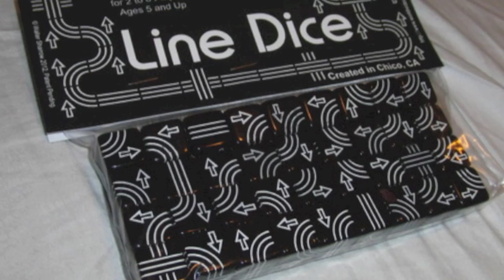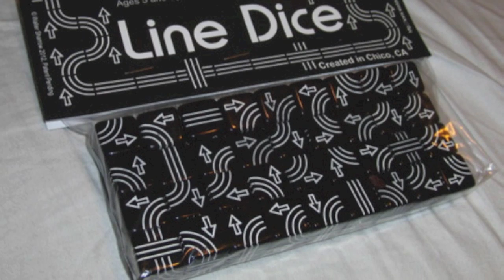Line Dice Review - with Tom Vasel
Tom Vasel takes a look at this dice game

00:00 - Introduction
00:49 - Overview
03:53 - Final Thoughts